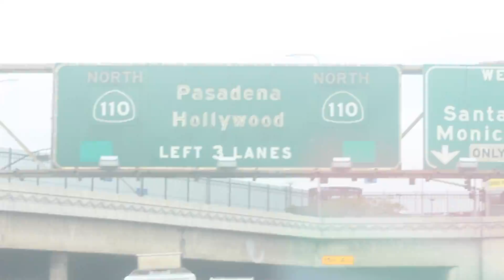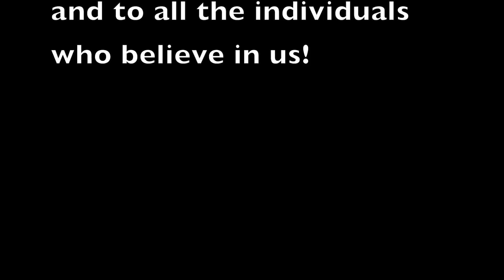TEAM TK World SUP Tour EPISODE 3